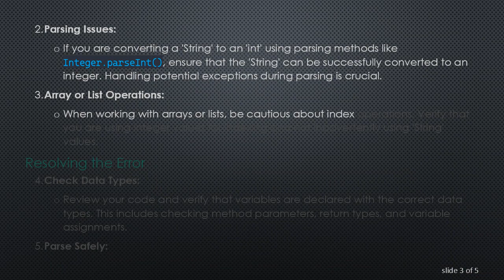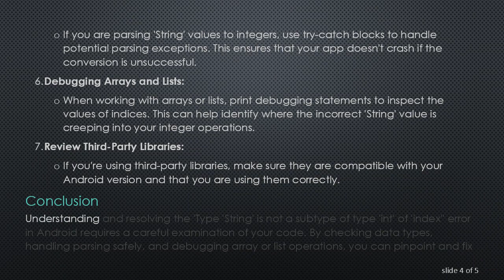Understand and Resolve the 'Type 'String' is not a subtype of type 'int' of 'index' Error in Android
Summary: Explore the common Android error 'Type 'String' is not a subtype of type 'int' of 'index' and learn how to diagnose and fix it. This guide provides insights into the root causes of the error and offers practical solutions to help developers navigate and resolve this issue in their Android applications.

If you're an Android developer, encountering errors is a common part of the coding journey. One such error that may have crossed your path is the 'Type 'String' is not a subtype of type 'int' of 'index'' error. This cryptic message can be perplexing, especially for those who are relatively new to Android development. In this guide, we'll dive into the details of this error, understand its possible causes, and explore effective ways to resolve it.

Understanding the Error Message

The error message itself suggests a conflict between types—specifically, an attempt to use a 'String' as if it were an 'int' in the context of an index. This usually occurs when working with collections or arrays where an index is expected to be of type 'int,' but a 'String' is encountered instead.

Common Causes

Data Type Mismatch:

Check that you are using the correct data types in your code. Ensure that variables meant to hold integers are indeed of type 'int' and not 'String.'

Parsing Issues:

If you are converting a 'String' to an 'int' using parsing methods like Integer.parseInt(), ensure that the 'String' can be successfully converted to an integer. Handling potential exceptions during parsing is crucial.

Array or List Operations:

When working with arrays or lists, be cautious about index operations. Verify that you are using integer values for indexing and not inadvertently using 'String' values.

Resolving the Error

Check Data Types:

Review your code and verify that variables are declared with the correct data types. This includes checking method parameters, return types, and variable assignments.

Parse Safely:

If you are parsing 'String' values to integers, use try-catch blocks to handle potential parsing exceptions. This ensures that your app doesn't crash if the conversion is unsuccessful.

Debugging Arrays and Lists:

When working with arrays or lists, print debugging statements to inspect the values of indices. This can help identify where the incorrect 'String' value is creeping into your integer operations.

Review Third-Party Libraries:

If you're using third-party libraries, make sure they are compatible with your Android version and that you are using them correctly.

Conclusion

Understanding and resolving the 'Type 'String' is not a subtype of type 'int' of 'index'' error in Android requires a careful examination of your code. By checking data types, handling parsing safely, and debugging array or list operations, you can pinpoint and fix the root cause of this error. Remember to approach the debugging process systematically and step by step to identify the issue effectively.

Happy coding, and may your Android development journey be error-free!